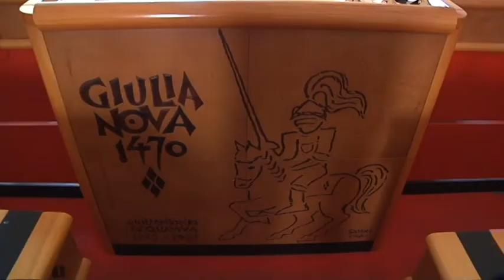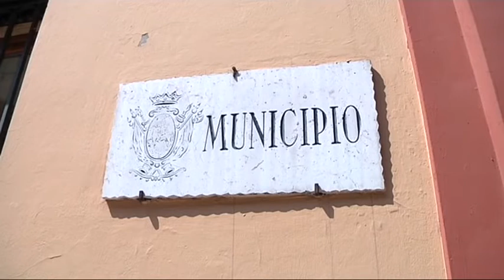Giulianova - Centrosinistra, ore decisive per l’unità